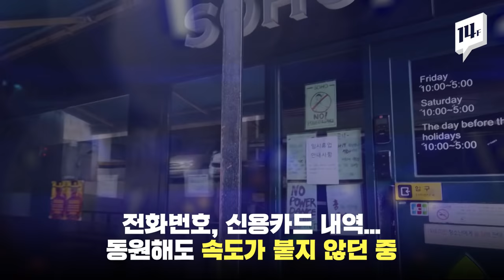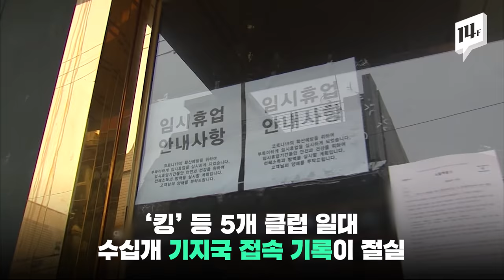"잠수 탄 분들, 이제는 검사 받읍시다”...이태원 클럽 기지국 ‘1만명’ 명단 확보, 자택방문 / 14f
서울시가 경찰청과 통신사의 협조를 얻어 기지국 접속자 명단을 확보했습니다. 황금연휴가 있었던 4말5초 기간 동안 이태원 클럽 5곳 부근에서 접속한 명단입니다. 이미 해당자들에겐 문자 통보가 간 상태입니다. 방역 당국은 기지국 명단과 신용카드 내역, CCTV 등 모든 자료를 총동원해 추적하고, 자택 방문까지도 고려하고 있습니다.